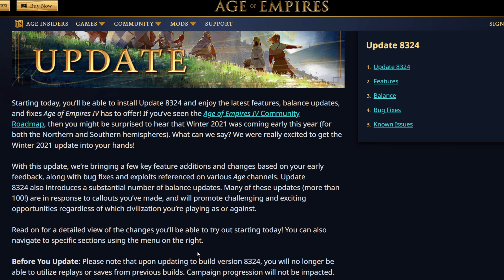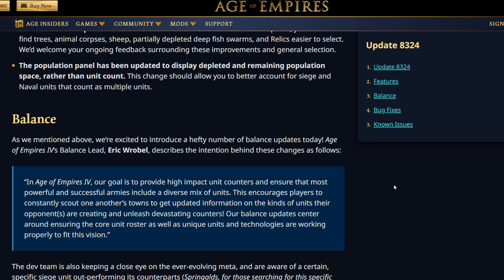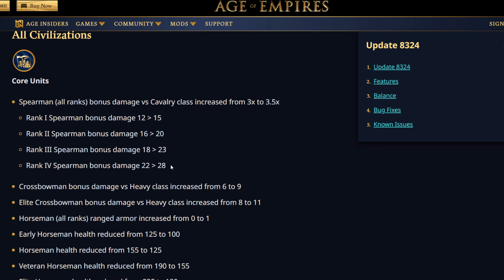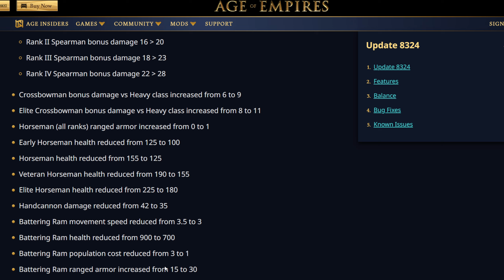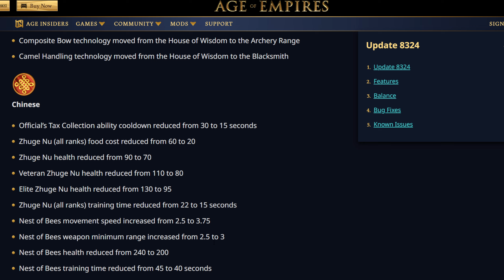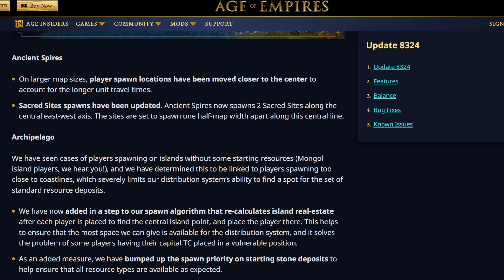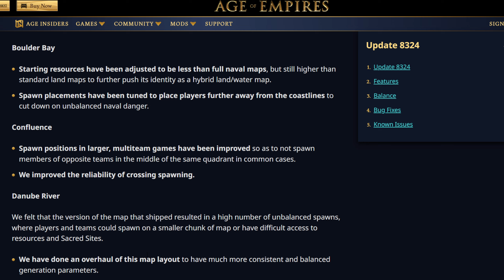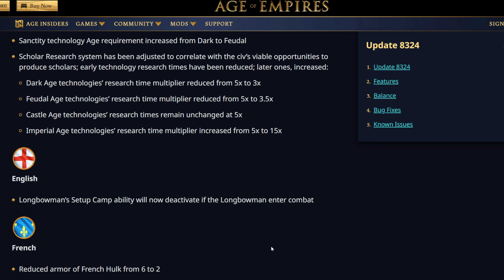Age of Empires 4 - First Real Balance Patch, Thoughts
The first real balance patch for Age of Empires IV is here and it feels like it's mainly addressing map issues rather then the big faction problems.